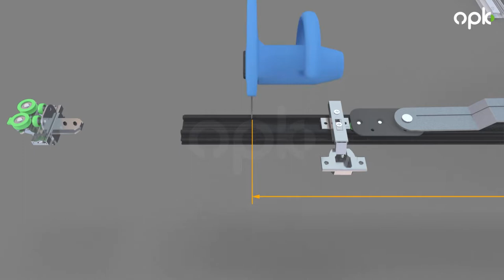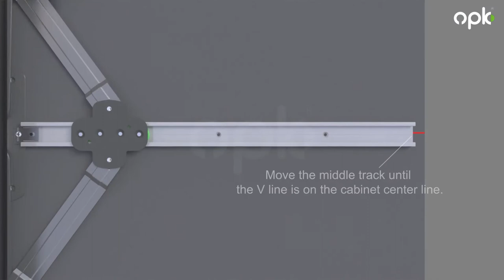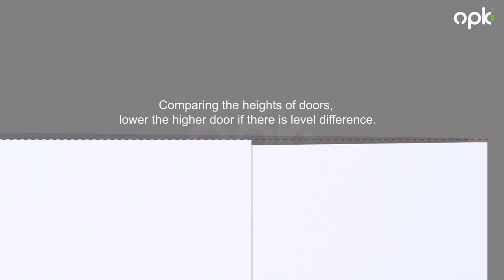OPK Rotary Pivot Sliding Door Gear System Installation Guide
OPK Rotary Is A Simple And Effective Pivot Sliding Door Gear Also Called Cabinet Pocket Door Gear.

It Helps To Free Up Space Taken By The Traditional Hinged Door By Retracting Back Into The Cabinet Carcass Or Pocket.